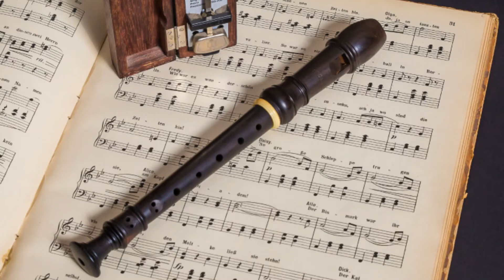Beautiful Japanese Flute Music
Beautiful and Peaceful Sounds to listen to during Relaxation, Meditation, Study , Spa, Work etc.

Very nice peace to listen to.